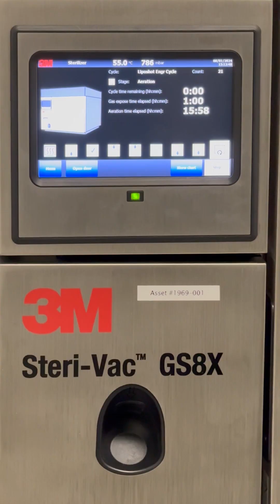The 7 Cycles of Medical Device Sterilization Validation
Medical Device Development Manufacturing. Everything In-House.